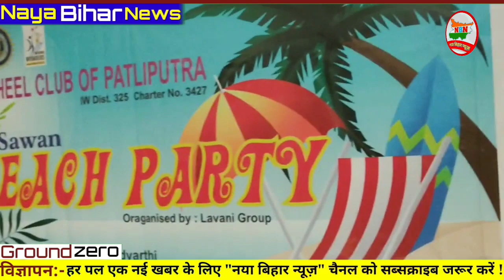सावन महोत्सव की शानदार झलक innerwheelclubofpatliputra की मेंबर के द्वारा देखने को मिला !